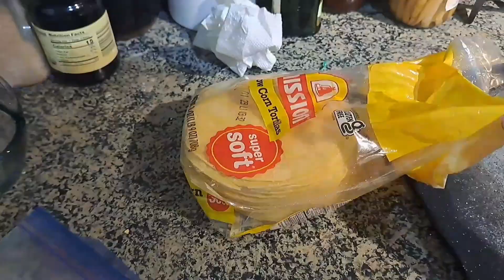V15 วันยุ่งๆของภรรยาฝรั่ง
@ดาไมค์ไทยอมริกัน